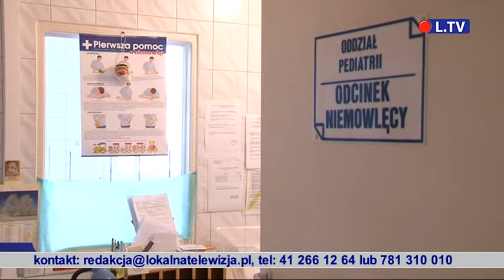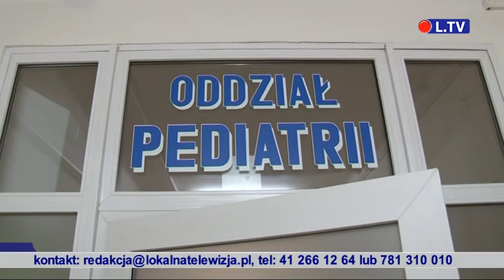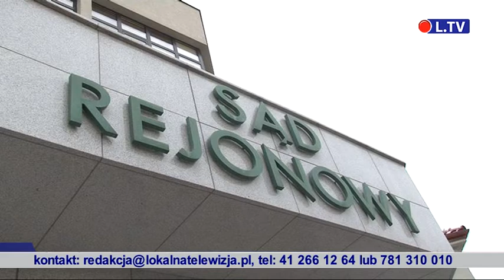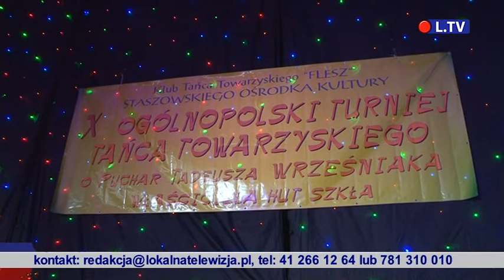TELEFAKTY - 24.03.2014 r.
Na portalu dostępne od 18.30. Wydanie premierowe od poniedziałku do piątku o godz. 17.30 w sieci telewizji kablowej Vectra na terenie Ostrowca Św. i Staszowa.